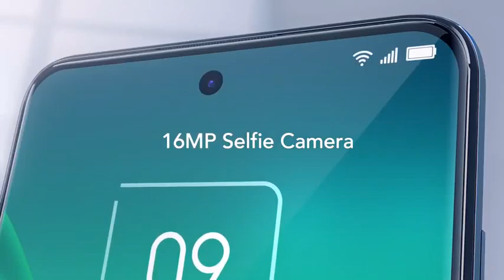TCL 20 L New 2021 Commercial Reversed